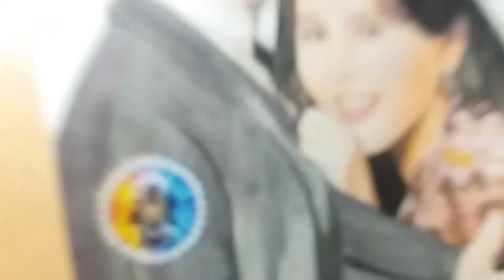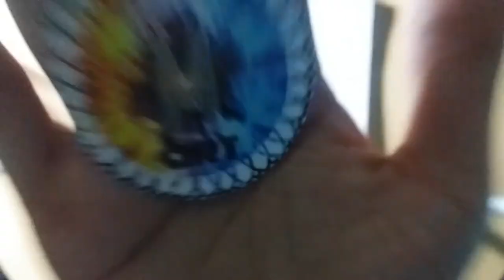CRASH LANDING ON YOU DRAWING/ Son Ye-jin / Hyun Bin / Colored Pencil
Korean Drama of Son Ye-jin and Hyun Bin in colored pencil drawing